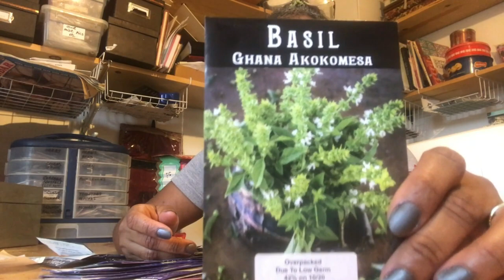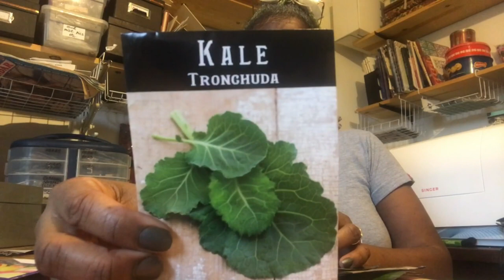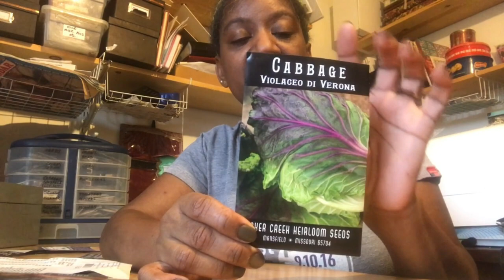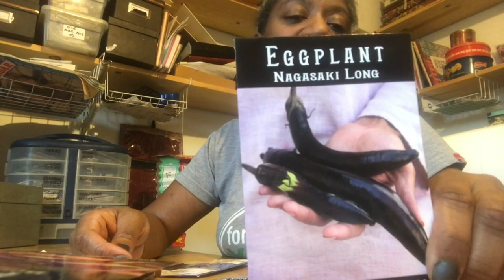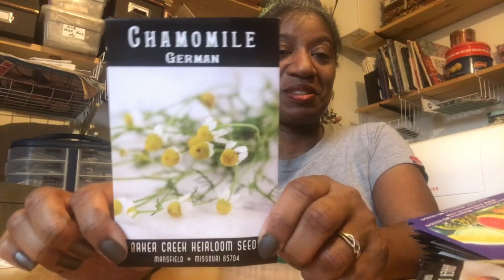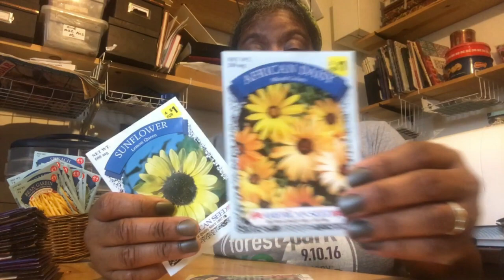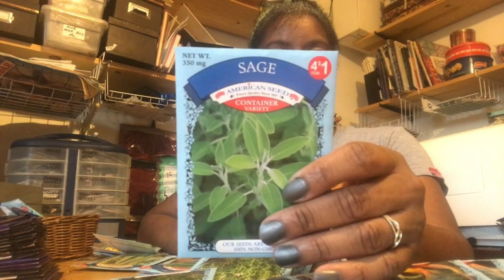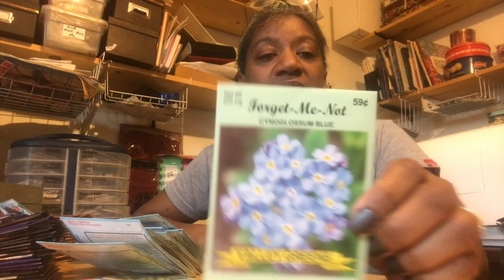Seed Order Share | Sustainable Prepper: E36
Have you ordered your seeds for the 2021 garden yet? I needed a few things to add to my garden box from Baker Creek, Menards, and Dollar Tree.

Music: Late to Rise (Feat. yobbzsmokedoutphonk) by Your Friend, Ghost